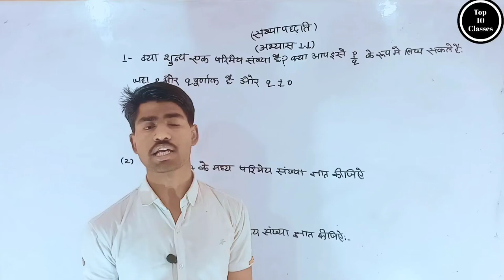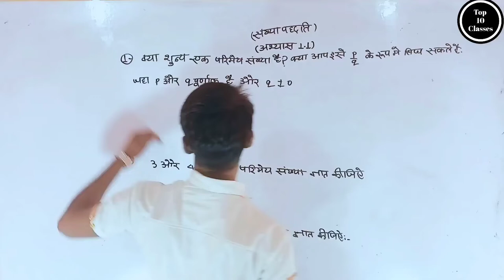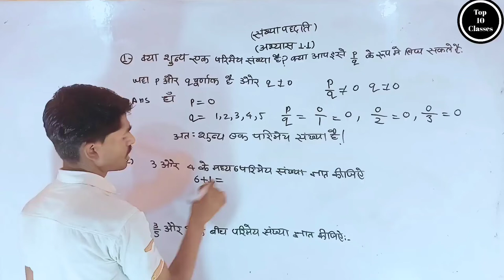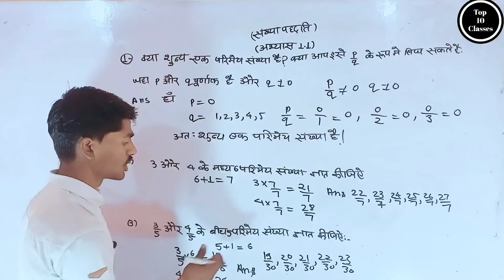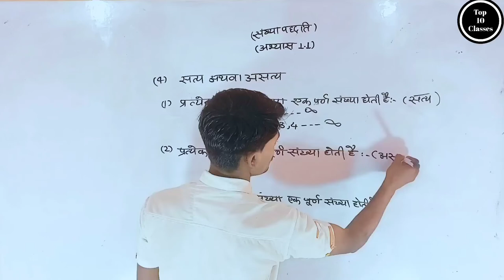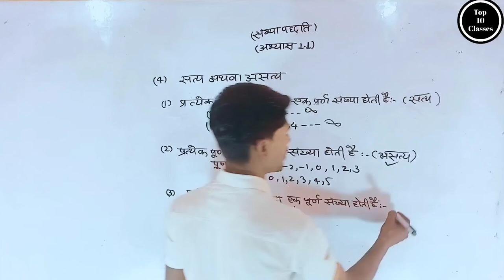Exercise 1.1 NCERT Solution - Real Number | Class 9 Maths